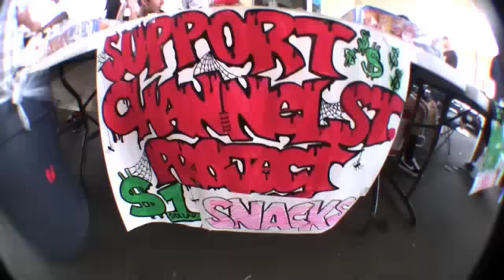Summer shred fest 2010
filmed/edited by lorenzo torres